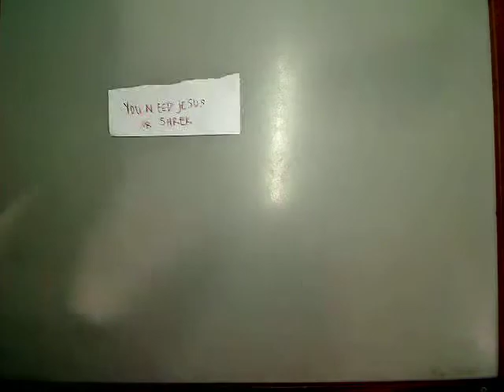Jesus and Shrek by Carmela Almond